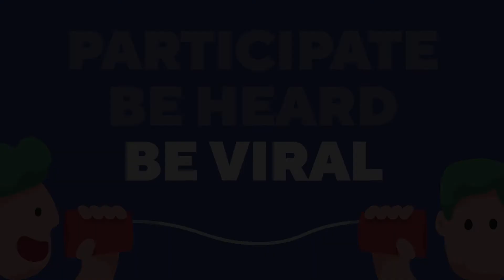Bloom Ambassador - BANSHIKA SAXENA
Hey Folks!

Here's Presenting the Bloom Talks, Great India 4.0 - a stage where you get the chance to present your Ideas & Thoughts and being heard by thousands.

Meet our Bloom Ambassador "Banshika Saxena" an amazing speaker grabbing attention by actively speaking on the topic " Boys vs Girls. Does that matter?" Watch her speech sharing views and putting her perspective on the notion...

What are you waiting for?? Register Now!